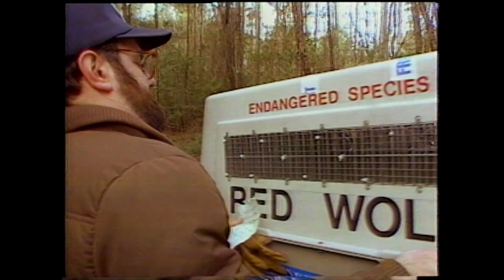LEARNING ABOUT RED WOLVES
Continuing our series with Cook Children's, this is an in-depth look at the critically endangered American Red Wolf. We want to thank the awesome video department at Cook Children's who is letting us share our content with the kids!